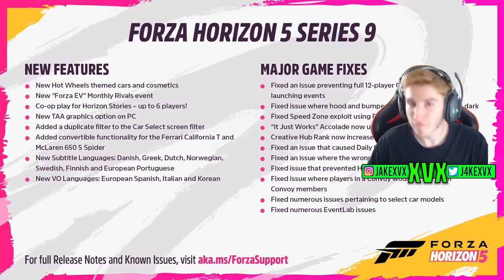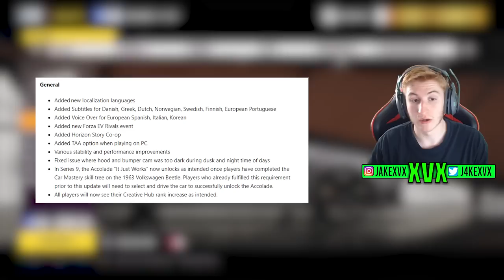Forza Horizon 5 - NEW Hot Wheels MAP LEAK + MORE Series 9 Features!